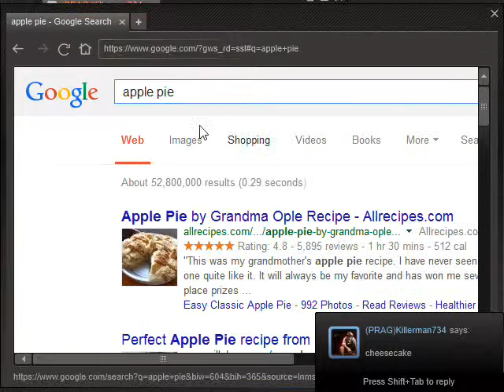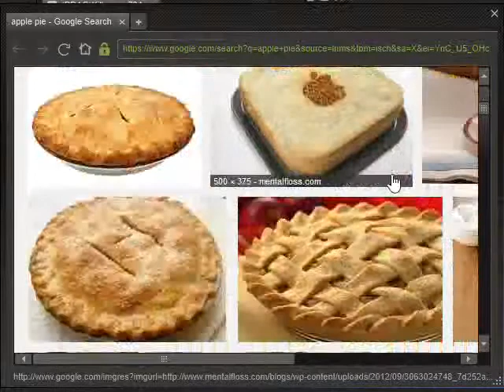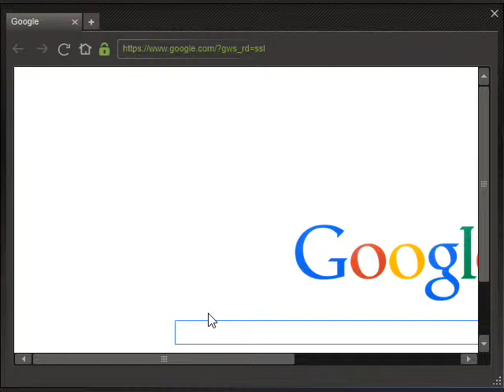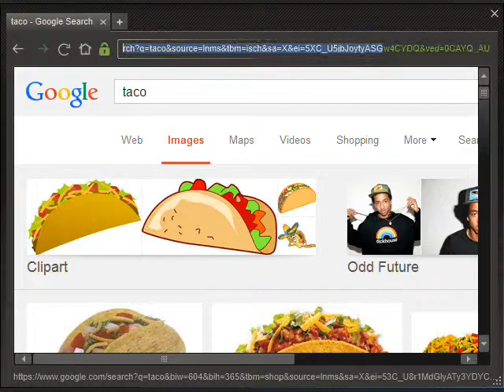GTA 3 Gameplay Commentary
GTA 3 Episode 1 im back for a bit but its not forever